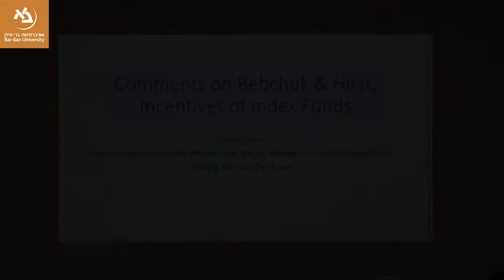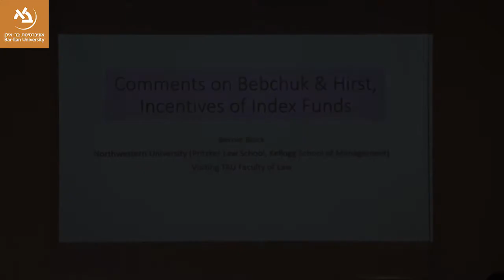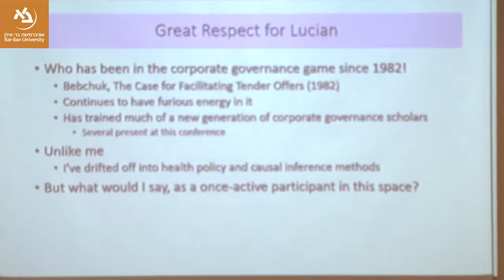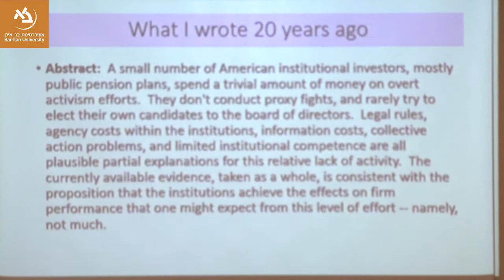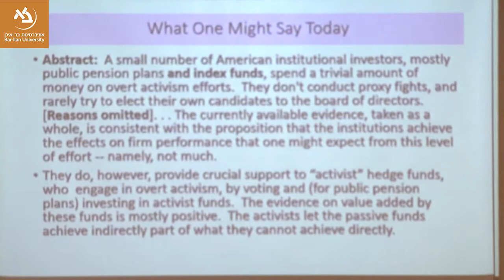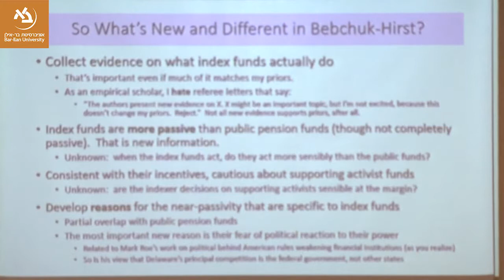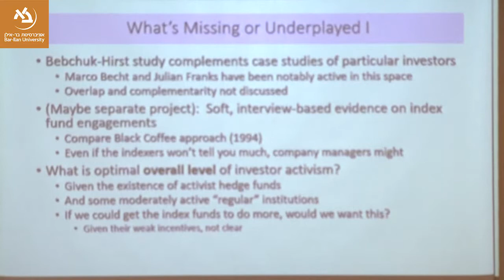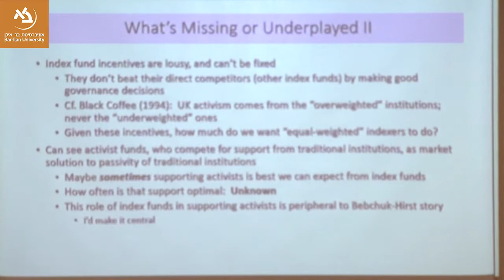Discussant: Bernard Black (Northwestern University)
Bernard Black (Northwestern University) at the Differential Voting Shares conference that took place on the 12-13/12/18  at Bar-Ilan University